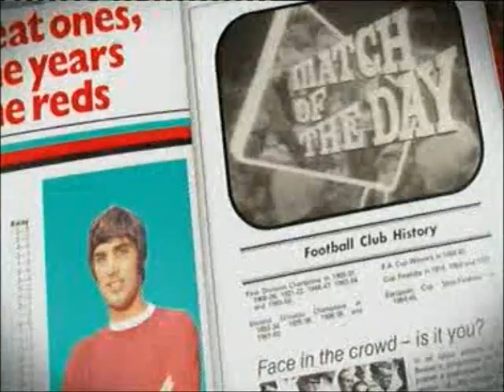BBC Match Of The Day 2 2015 Opening Credits